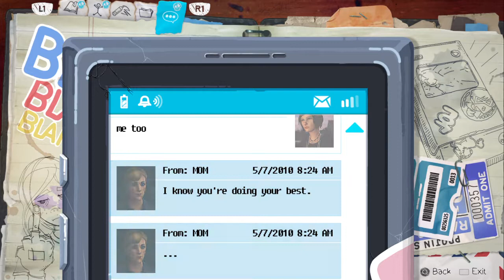Life is Strange: Before the Storm : EPISODE 1 :PT.2 "Damn She Playing Games Within The Game!"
Hey what's going on my fellow synths hope you guys going to enjoy today's video I really didn't know and I hope you do too and I'll catch you guys next time with the next one.